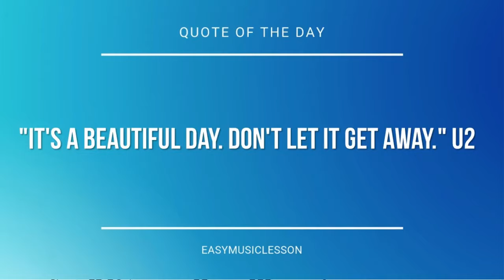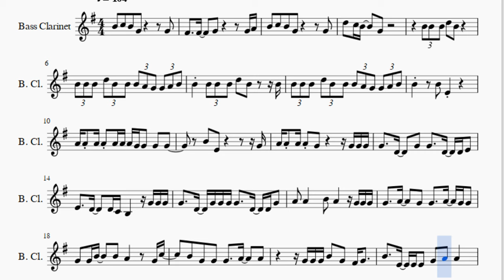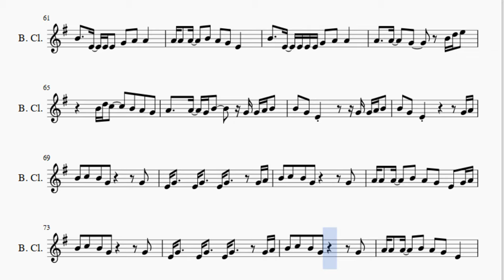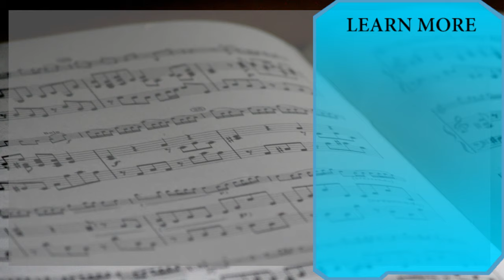Bass Clarinet Sheet Music: How to play Mama by Jonas Blue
Here is a sheet music/tab video on the song Mama by Jonas Blue on the bass clarinet. A bass clarinet sheet music arrangement which is transposed to notes that are easily played by bass clarinet, for the song Mama by Jonas Blue.

EasyMusicLesson teaches you to play the your favorite instrument, through well-arranged sheet music so that you too can learn how to play Mama by Jonas Blue on the bass clarinet as fast as you can. A bass clarinet sheet music with backing tracks to help your play the song better.

Notes of the tutorial:
B4 C5 B4 G4     G4
F#4   F#4   G4     G4 A4
B4 B4 B4 D5 B4 B4 B4 A4 G4 G4 A4 B4
B4 B4 B4 B4 D5 B4   B4
A4 A4 A4 A4 A4 A4 A4 G4 G4 G4 G4
A4 A4 A4 A4 G4     G4 G4 G4
G4   D4   G4 G4   D4 D4 E4
E4   D4   D4 C4 B3   G4 G4 G4
G4   D4 G4 G4 G4 G4   D4 D4 G4
A4 A4   B4 A4   G4 G4 G4
G4   A4   G4 G4   A4 G4 G4
G4 G4 B4   B4 A4   G4 C5
B4 G4 G4 G4   A4   A4
G4 G4 G4 B4 G4 F#4 G4
B4   E4 E4 E4 G4 A4 A4
A4 A4 A4   B4 A4 G4 E4
B4   E4 E4 E4 E4 G4 A4 A4
A4   A4   G4   B4 D5 E5
B4 D5 C5   B4 A4 G4
A4   A4 G4 B4   G4 G4 A4 B4
B4 G4 E4     G4 G4 A4 B4
B4 G4 E4       G4 A4
E4 G4   E4 G4   E4 G4   G4 A4
A4 A4 A4   B4 A4 G4 E4 G4 A4